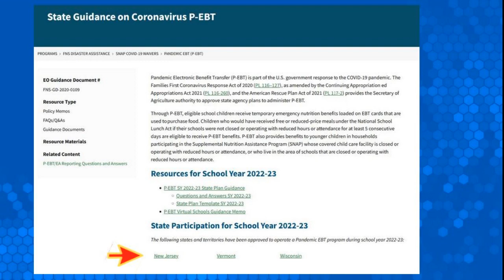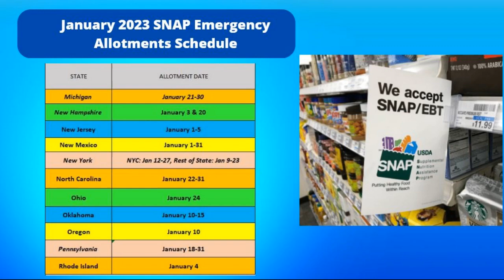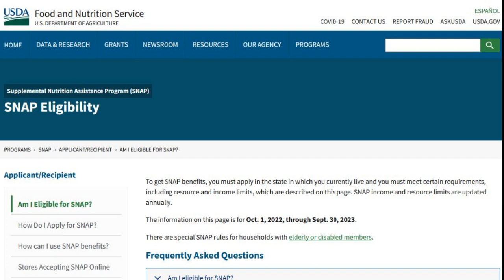EBT SNAP UPDATE - FEBRUARY 2023 - EMERGENCY ALLOTMENTS ENDING!! P-EBT NEW APPROVED STATES!! SNAP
On today’s EBT and SNAP Emergency Allotment update we have developing news including the announcement that those SNAP emergency officially are ending for all states so we are going to take a look at when that is happening and why it is before the end of the Public Health Emergency. We also have the newest states approved for P-EBT for school year 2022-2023 so we will recap those as well and take a look at the most up to date list of states approved for January Emergency allotments. Now starting off with developing news that those Snap Emergency Allotments which have been in place since early 2020 are officially ending starting March 1st which means February will be the last month those allotment payments will be issued to those states currently receiving them aside from South Carolina which will end 1 month earlier. Now these allotments were supposed to continue as long as the federal health emergency was in place, which is expected to be until April, however congress has voted to end the allotments before that time. Now turning to School year 2022-23 P-EBT as the USDA has approved 2 more states for the program bringing the total list up to 3. New Jersey and Vermont have joined Wisconsin on that list. For those of you in New Jersey you will receive your first P-EBT payment for the months of September through November in mid to Late February. Vermont will see their payment for the months of September to January in early April, and Wisconsin will see a payment this month for months August through October.

0:00 Introduction
0:24 Allotments Ending
1:19 SNAP for Social Security Recipients
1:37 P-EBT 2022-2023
2:04 January Allotment Schedule
4:05 Closing